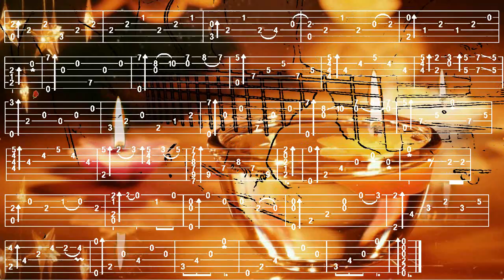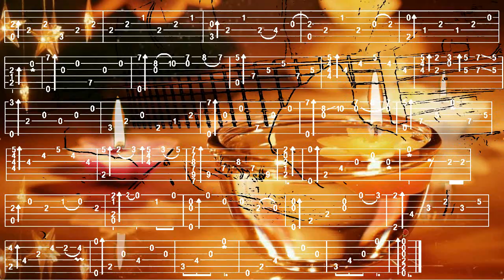RANN NA MONA, Francis GOYA, FingerStyle Guitar Cover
Bonjour, p'tite Romance, Tab trouvée chez "DLGP", Merci de votre Visite, à Demain, Fab